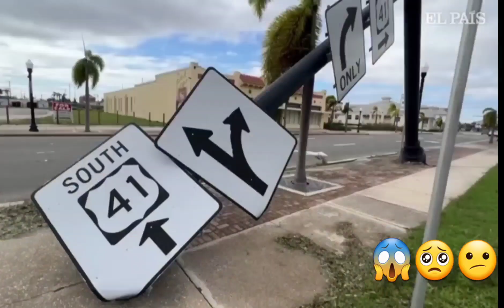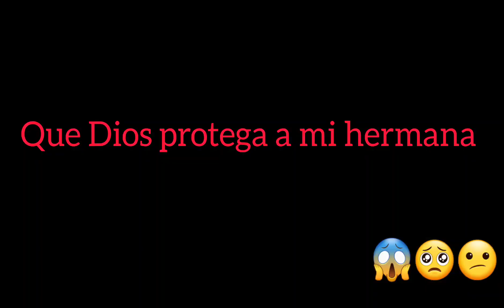El Huracán más poderoso del la Historia| categoría 5 en Florida